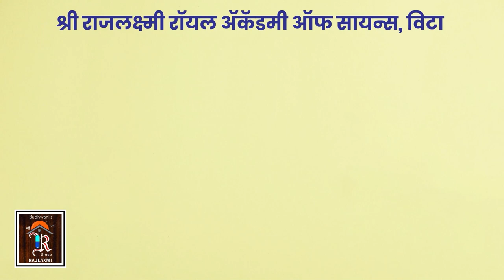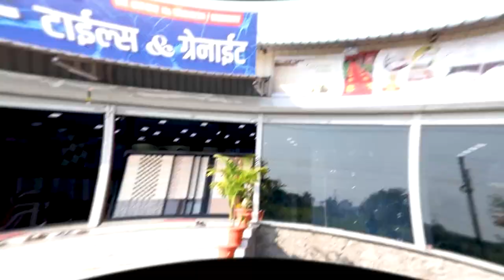Tasgaon| वादळी पाऊसाने केले तासगावातील लोकांना बेघर ।। वज्रधारी न्यूज ।।